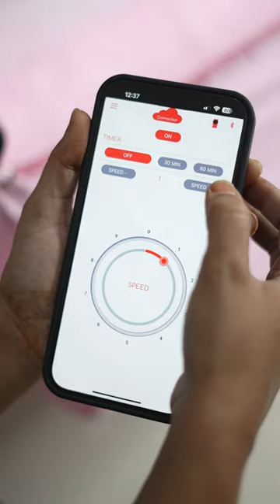Lucky కోసం Automatic Cradle తీసుకున్నాము🥰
Introducing TinyTyke Ace model: Elevating Baby Comfort with App Control, Timer, Speed Adjustment, and Musical Serenity!

Here is my smart choice!

India’s most compact auto cradle by @tinytyke_official

Invest in @tinytyke_official today, and experience the future of baby comfort.
Thank you @tinytyke_official 😊

Love,
Vijju.